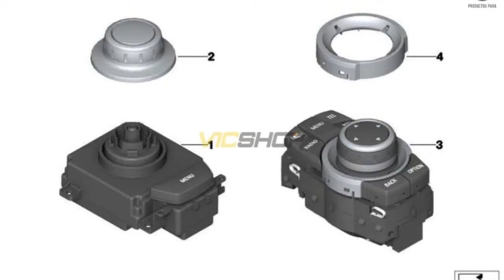Controlador iDrive BMW original para BMW E70. Original BMW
Controlador iDrive BMW original para BMW E70 Producto original de BMW. Es la pieza nº 1 de la primera fotografía. Válido para: BMW X5 3.0d E70 : desde el año de producción 2006 - Modelo nº FF41 - Motor nº M57N2 BMW X5 4.8i E70 : desde el año de producción 2006 - Modelo nº FE81 - Motor nº N62N BMW X5 3.0si E70 : desde el año de producción 2007 - Modelo nº FE41 - Motor nº N52N BMW X5 3.0sd E70 : desde el año de producción 2007 - Modelo nº FF01 - Motor nº M57N2